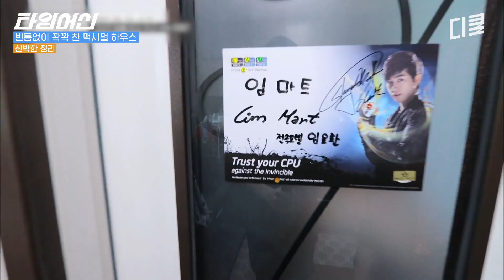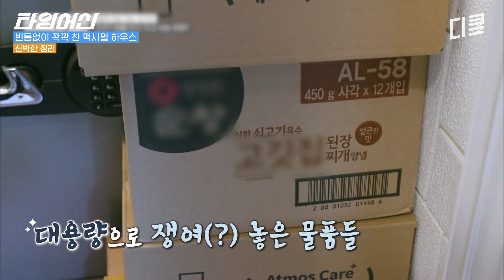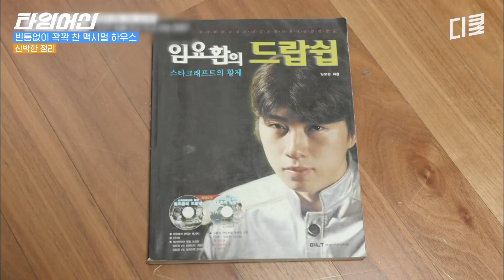[신박한정리] 역대 최고 맥시멀 하우스 등장🤯 욕실이라 쓰고 창고라고 부르는 그들의 러브하우스(?)